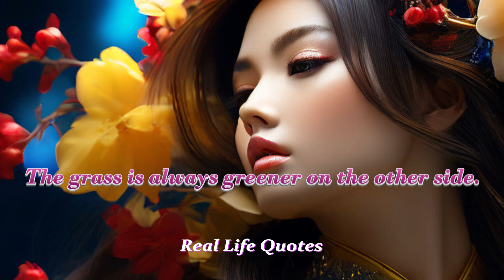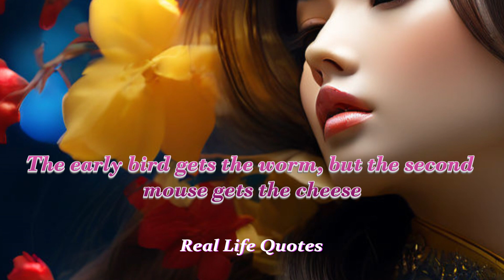Real Life Quotes ll quotes for real ll